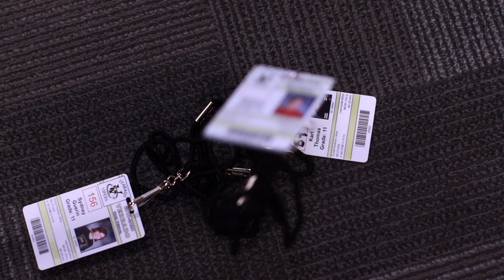PSA - Student Ids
By Matthew Galindo